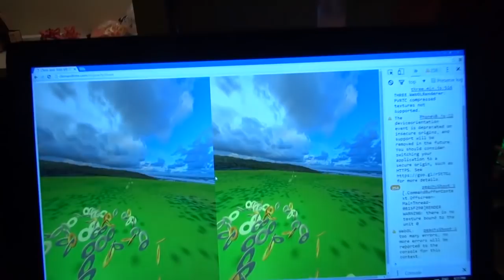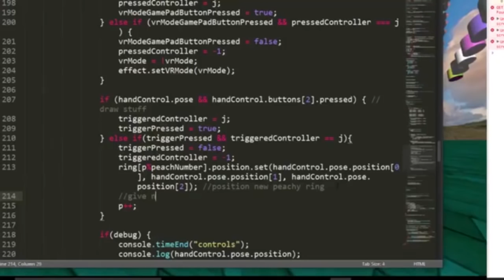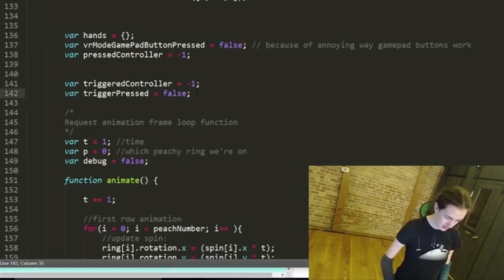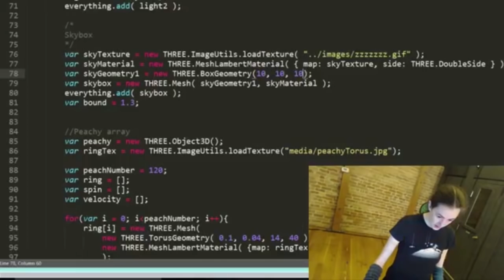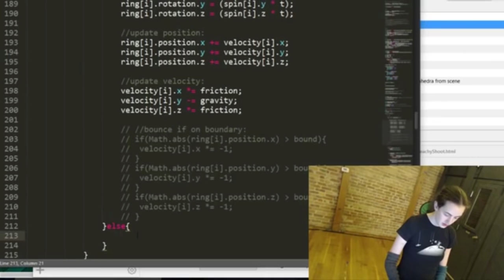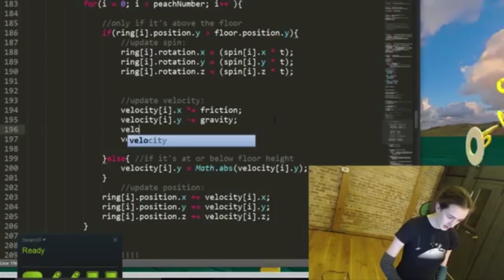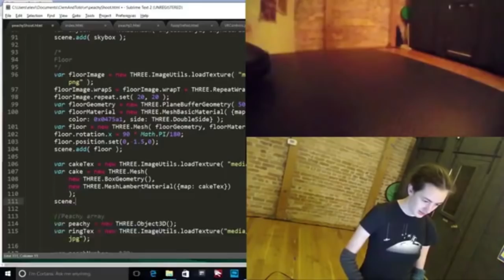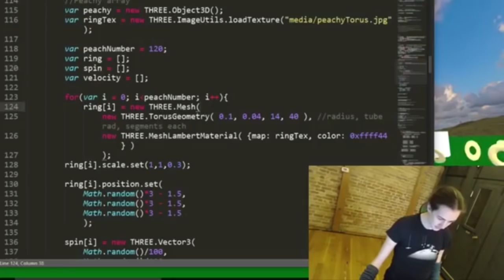Live Programming: Peachy Ring Shooter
Part live programming, part lecture/demo, creating a first person peachy ring shooter for virtual reality in webVR.